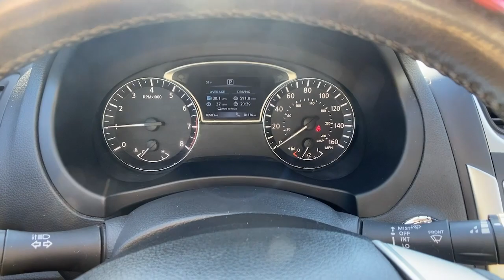2017 Nissan Altima Carrollton, Franklin, Atlanta, Marietta, Newnan, GA NG104D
Storm Blue Used 2017 Nissan Altima available in Carrollton, Georgia at John Thornton Cadillac Buick GMC. Servicing the Franklin, Atlanta, Marietta, Newnan, GA.
2017 Nissan Altima 2.5 SL - Stock#: NG104D - VIN#: 1N4AL3AP6HC109586

Recent Arrival! CLEAN CARFAX NO ACCIDENTS REPORTED, REAR BACK UP CAMERA, DEALERSHIP INSPECTED, DRIVER POWER SEAT, LOCAL TRADE, PLEASE CALL TODAY!!!, CVT with Xtronic, ABS brakes, Alloy wheels, Compass, Electronic Stability Control, Front dual zone A/C, Heated door mirrors, Heated Front Bucket Seats, Heated front seats, Illuminated entry, Low tire pressure warning, Remote keyless entry, Traction control. Thank you for considering this beautiful 2017 Nissan Altima 2.5 SL finished in stunning Gun Metallic with Charcoal w/Leather Appointed Seat Trim.brbrbr27/39 City/Highway MPGbrbrbrWe are your premier Carrollton, GA Cadillac dealership. John Thornton Cadillac Inc. Is family owned, and it is our goal to provide you with an excellent purchase and ownership experience. We also proudly serve Douglasville Cadillac customers. Whether you're searching for a new or used car near Douglasville or Bremen, researching financing options, or looking for a quick quote on a car, truck, or SUV, the friendly, yet professional staff at our Carrollton Cadillac dealership is ready to provide you with all the help you need. We are proud to serve Bremen Cadillac customers. We have served as your premier Cadillac dealer for the entire West Georgia area for over 45 years.